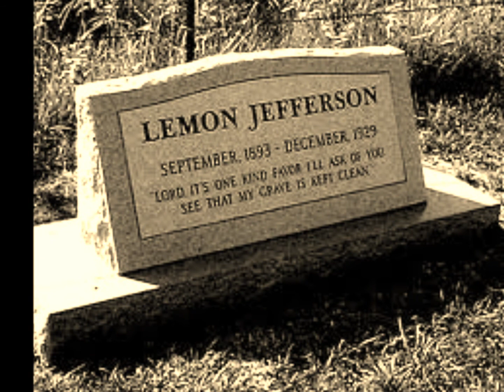Blind Lemon Jefferson-Black Horse Blues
Black Horse Blues
(1926)